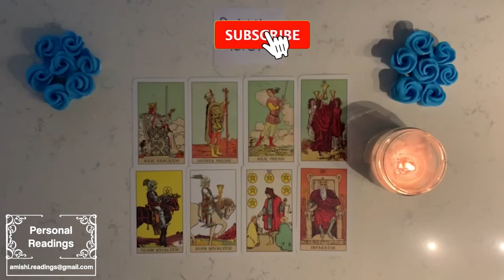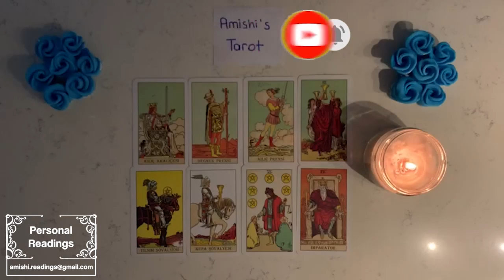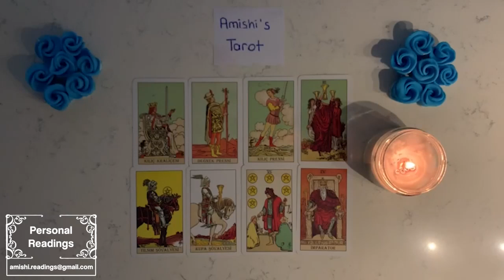SCORPIO 💞 They are now available and are going to pursue you in a very serious manner